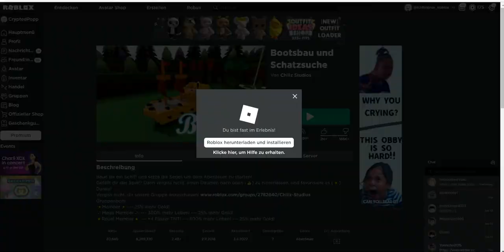boot game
game